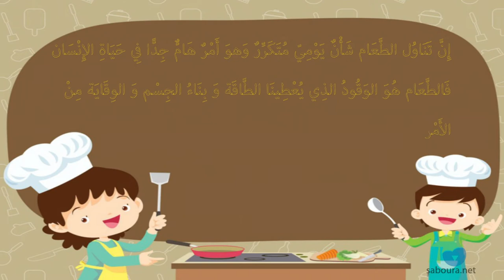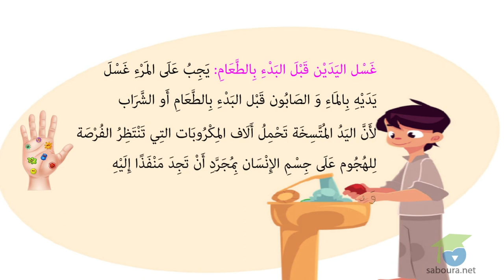مستوى التحضيري - أنشطة أخلاقية - غسل اليدين